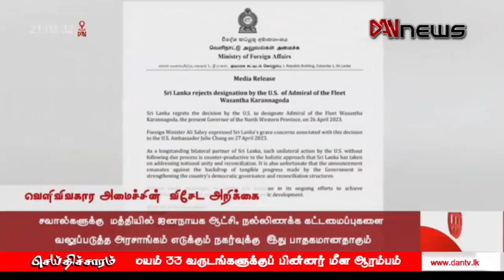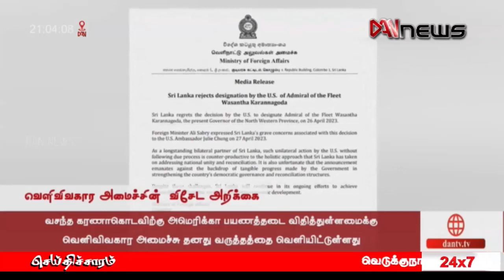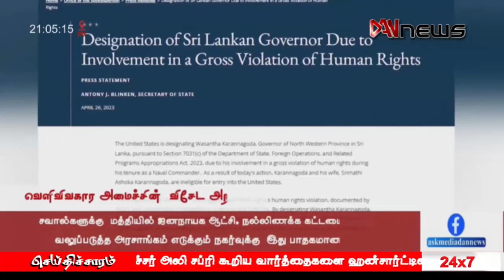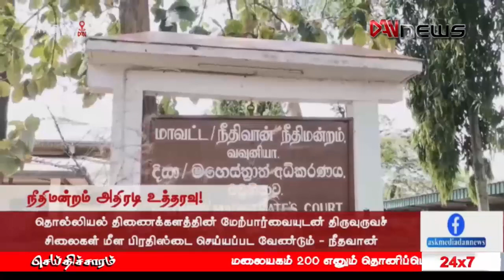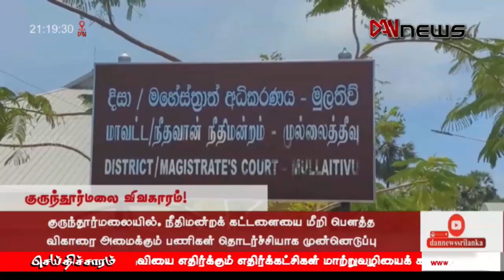டான் NEWS@09 செய்திகள் | 27.04.2023